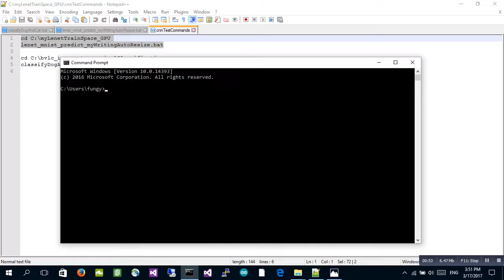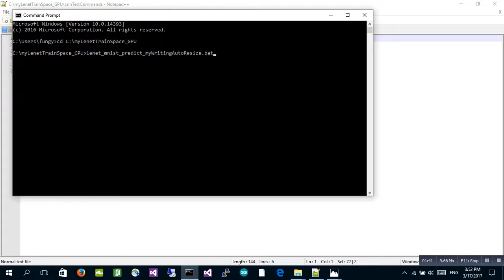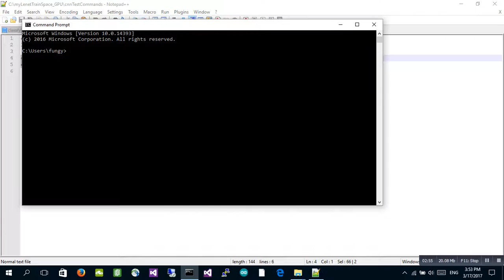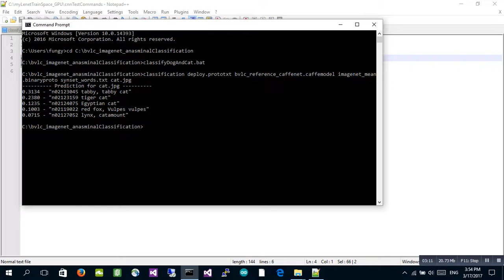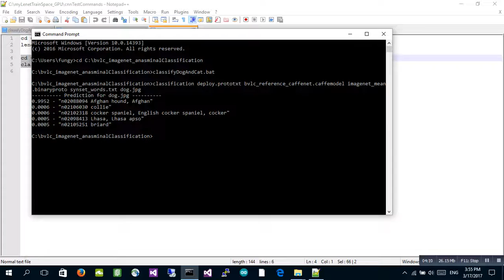Fung Yang Machine Learning neural network hand writing recongition and animal classification using c